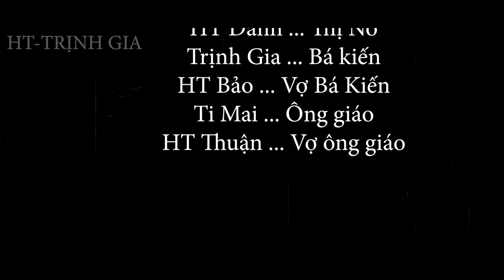HT-TrịnhGia || Giáng Sinh CỦa Chí Phèo - Mạnh miền núi || Thị Nở ParoDy phụ đề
Chí Phèo PảoDy - Sứ mệnh vàng Đả đ.ả.o 20/10 QTPN
tập phim Chí Phèo Ngoại truyện,
nhằm mang lại sự vui vẻ cho mọi người, nhân vật là tên của các Diễn viên, ko hề đụng chạm đến Văn học nhé các bạn
với sự tham gia của idol Mạnh miền núi, ti mai, Danh HT, Trịnh gia, cùng nhiều diễn viên khác...